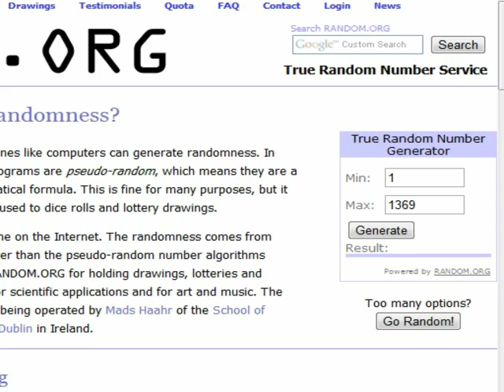Let's (Not) Play Othello | TapTap Plays Random NES Games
A board game I don't know how to play.